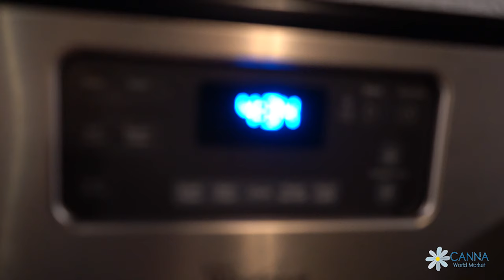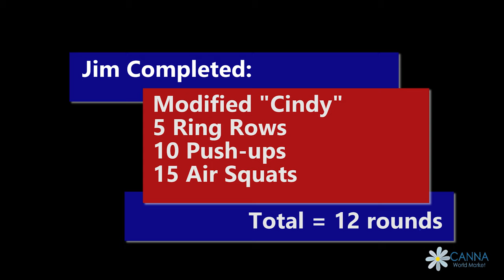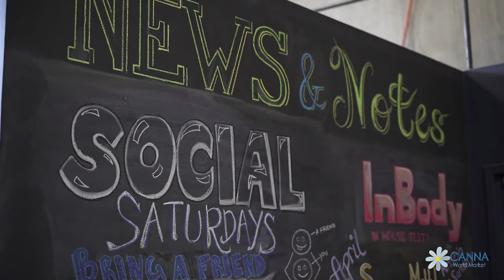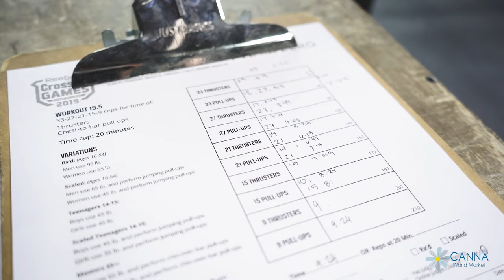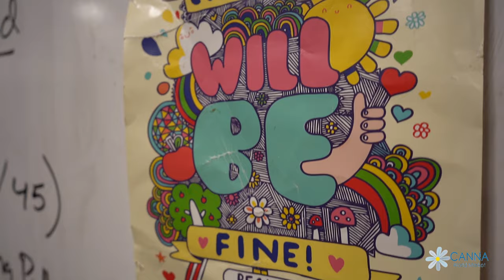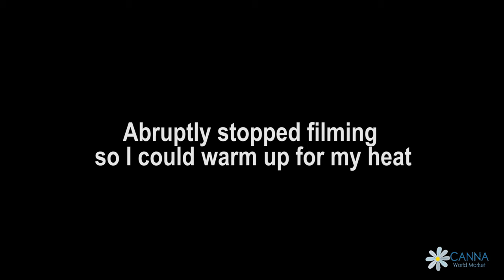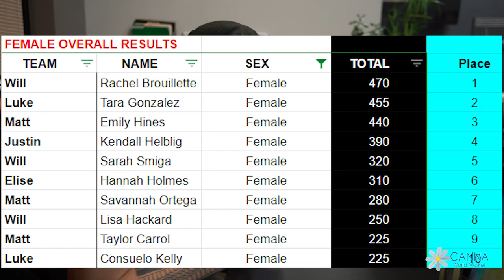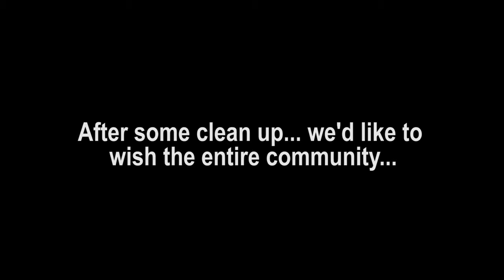19.5 | John Wood's a beast | ProjectMOVE Potluck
John Wood does 19.5
ProjectMOVE Friday Night Lights